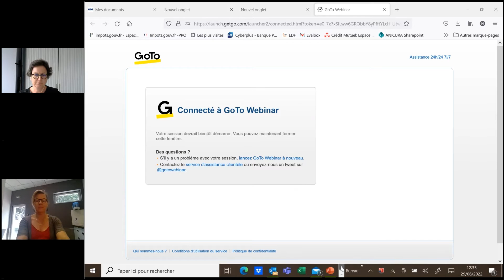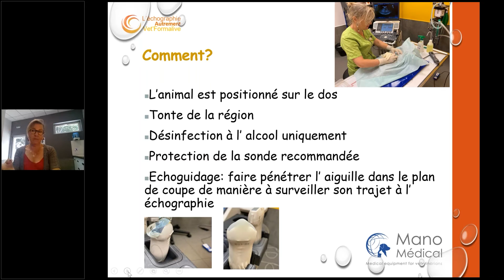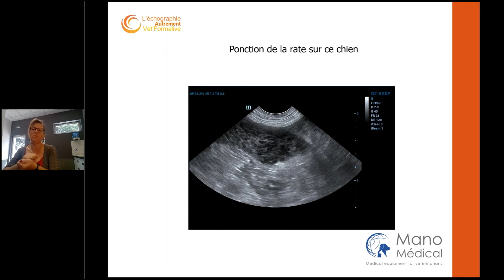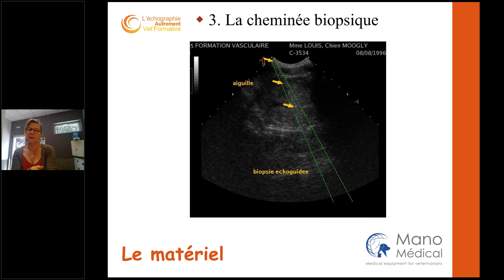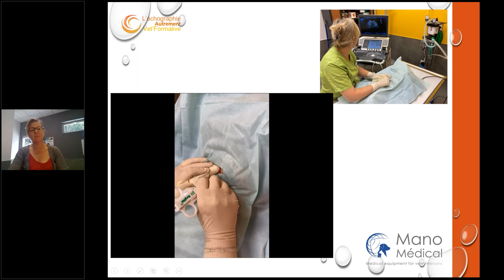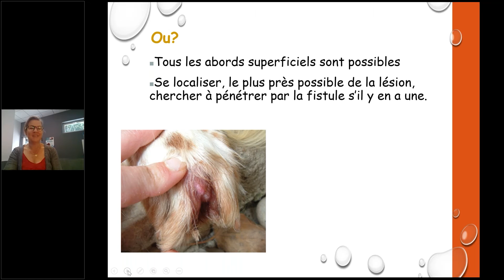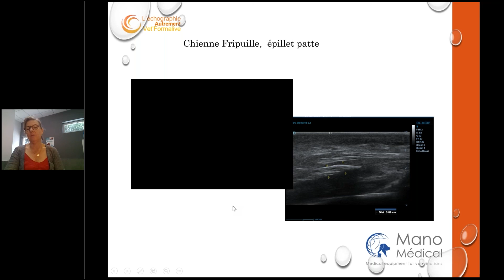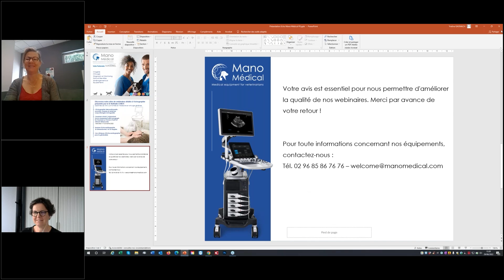L’échographie interventionnelle ponction, biopsie et retrait de corps étrangers échoguidés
Profitez de notre série de webinaires consacrée à l'échographie abdominale !

L’examen échographique apporte indéniablement une aide précieuse à l’exploration dynamique de l’ abdomen et du thorax. Cela n’en fait pourtant pas toujours un examen pertinent pour déterminer la nature exacte des lésions sauf s’il est couplé à des ponctions ou biopsies multiples échoguidées.

Votre intervenante : Nathalie LORIOT, Docteur vétérinaire, diplômée de l’École Nationale Vétérinaire de Lyon en 1991, formée en médecine et chirurgie générale.
Sa passion pour l’imagerie lui a permis de se former et de recevoir aujourd’hui en consultation des clients référés par les confrères de la région.
Le Dr Nathalie LORIOT forme très régulièrement des confrères en échographie abdominale et cardiaque via son organisme Vet'FormaLive.
Auteur de plusieurs livres sur l’échographie, elle crée le lien entre un exercice libéral généraliste et un examen complémentaire sophistiqué qu’est l’échographie.